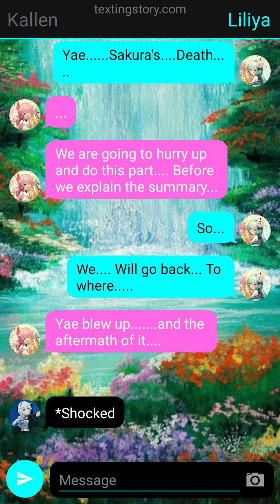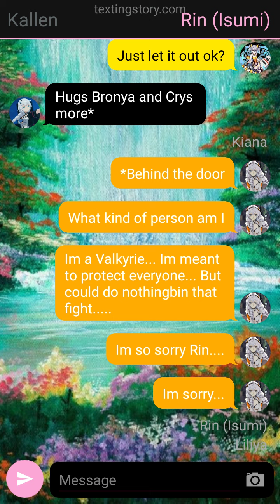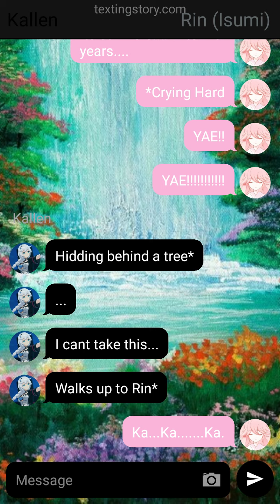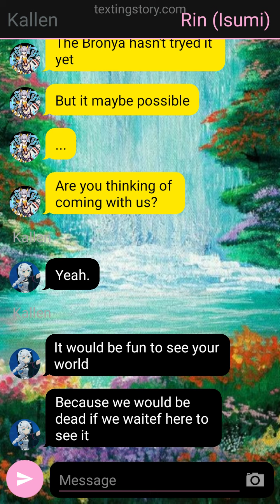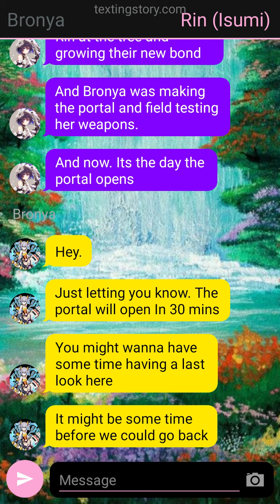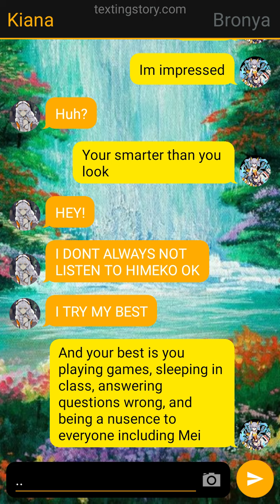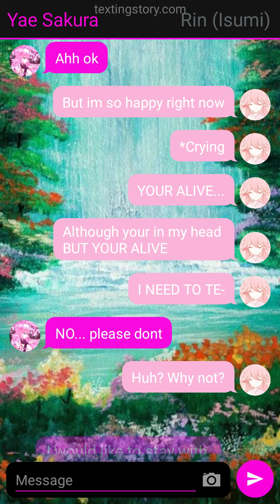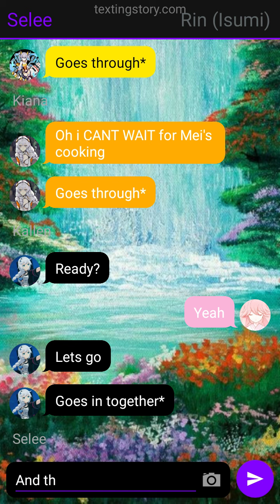What if Rin was a Todoroki Part 5: (The Regaining of Hope Ark)